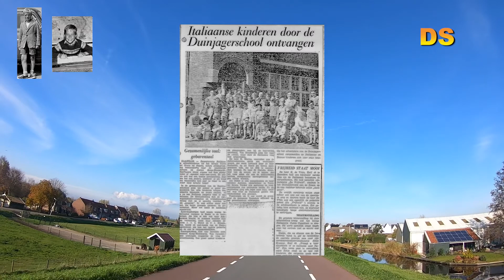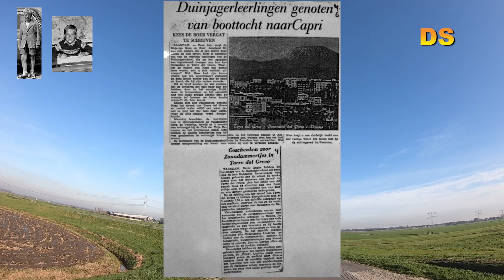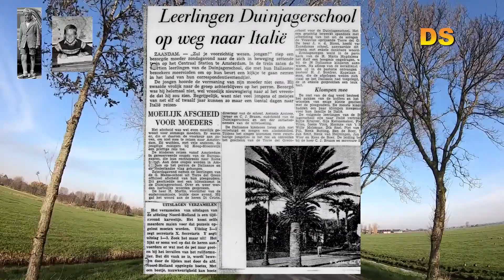Deel 24 1959 De uitwisseling naar Italië Juni 1959 Deel 2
Dit was het mooiste wat mij als als jochie van 12 jaar mocht beleven en dat in die tijd een reis naar Italië jammer dat ik daarna er nooit meer ben geweest.  Wat was ik blij dat ik 10 dagen van de ellende thuis kon vergeten om zo iets mee te maken